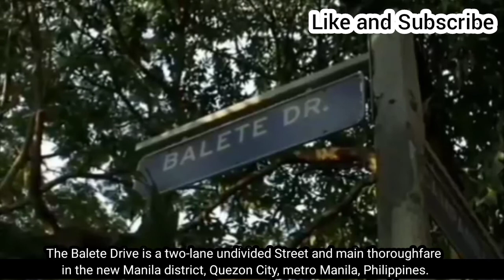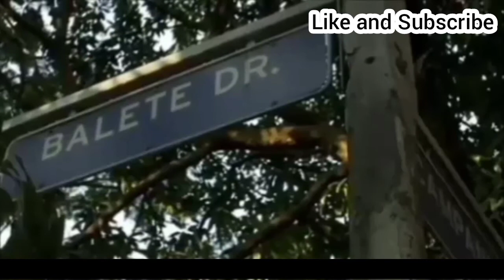7 Real Haunted Places In The Philippines | Ghosts | The Wicked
Here are the Real Haunted Places In The Philippines.

Original Video Description:
Title: 12 HAUNTED PLACES IN THE PHILIPPINES